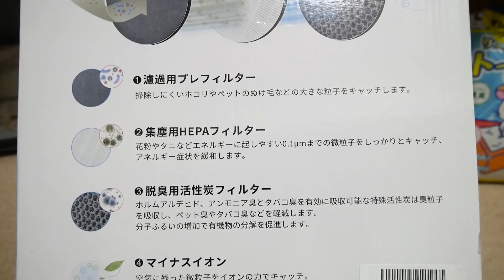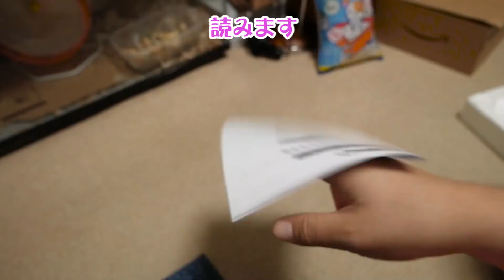小型&高性能&激安ｗな空気清浄機をうちのシロちゃんで、、、（前編）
RENPHOの空気清浄機（5,590円　 2019年9月19日現在）
いやまじ、過激に安いｗ
後編で使用感だとかをチェックしたものをアップします。

リリースしているのはまだこの８種類だけです。
他に似たような名前のスタンプは、プーハムのじゃないのでお気を付けください。

★プーハムのメインチャンネル「pooh hamster」★